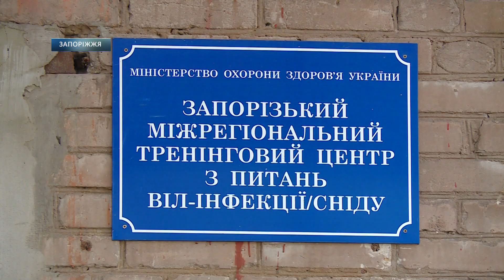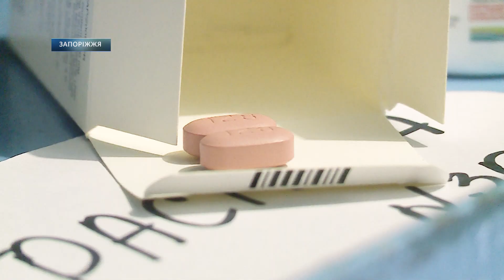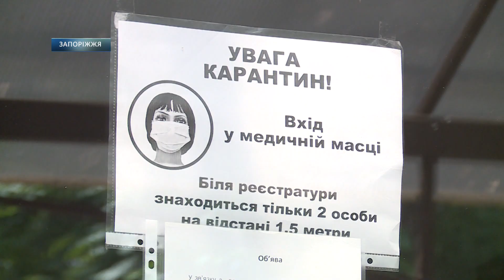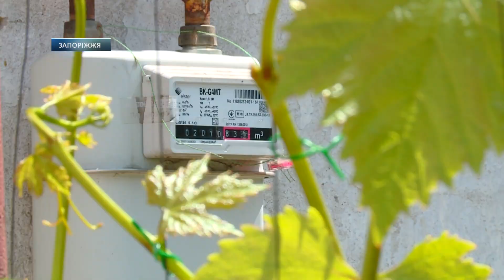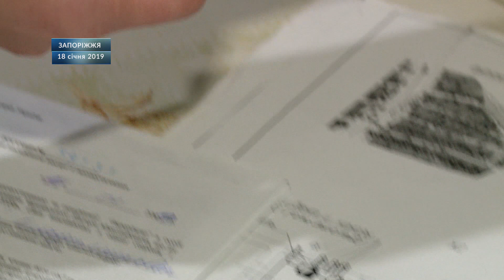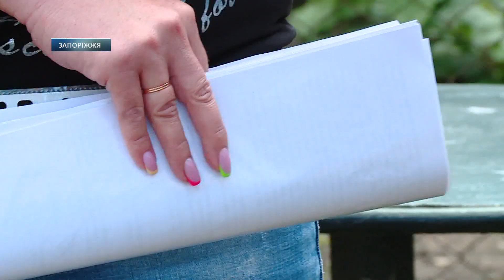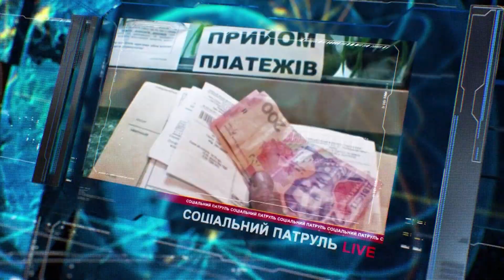Соціальний патруль №177 12.06.2020